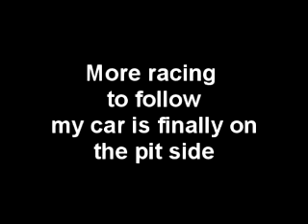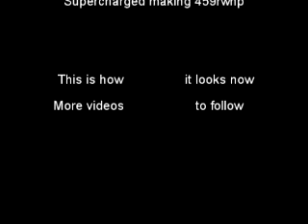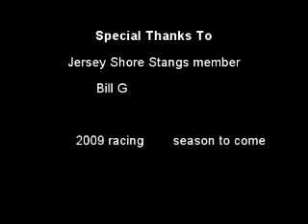2007 Ford Mustang GT racing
My 2007 Ford Mustang GT racing at Raceway Park Old Bridge NJ.  Here you see a few video clips of some races.  The car shown is the Vista Blue 2007 Mustang GT 5 speed.  Mostly stock other than under drive pullies, 4.10 gears, and a JDM custom tune with cold air intake.  The slide show also shows the car is it has been modified to include a magnacharger supercharger.  More videos soon on that.